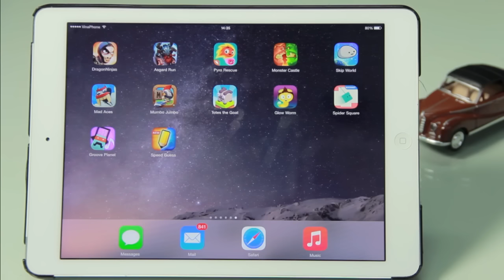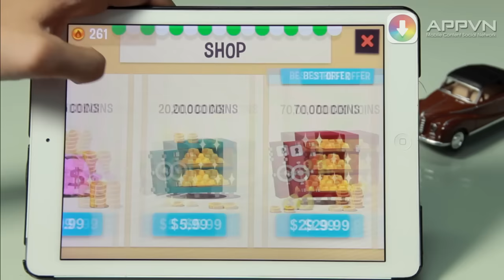[Game] Trải nghiệm game Pyro Jump - Appstorevn